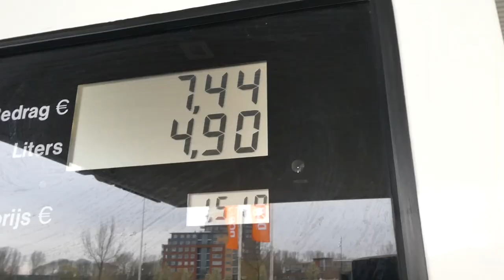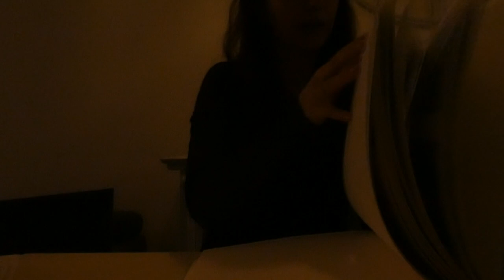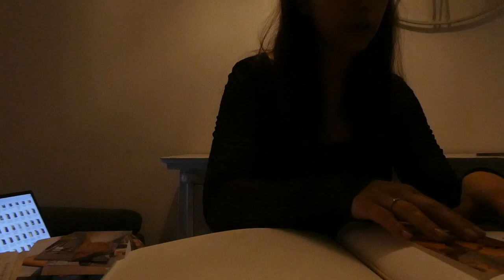DE HELE POPPENFAMILIE - VLOG 402 👠 MAMMA OP HAKKEN